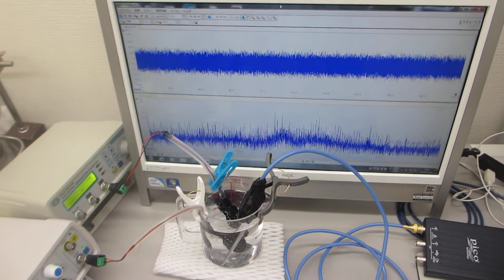超音波の非線形振動現象をコントロールする技術（超音波システム研究所）